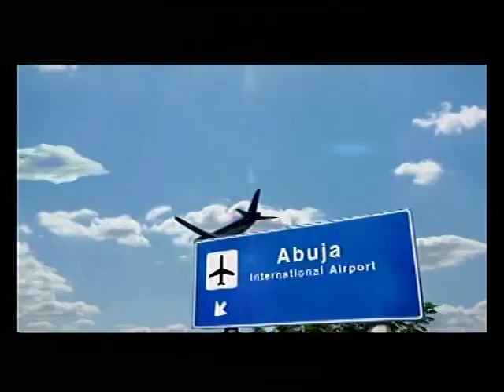DEEPER LIFE BIBLE CHURCH CHARLOTTESVILLE LIVE STREAM